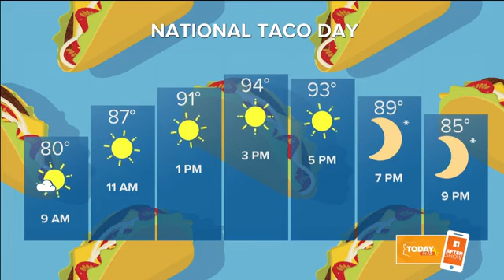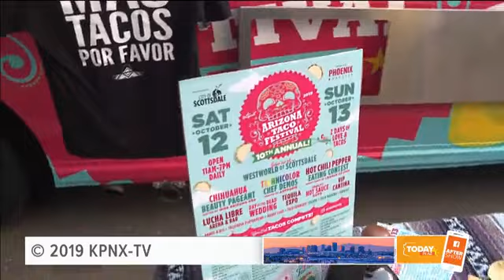Today in AZ After Show - 10.4.19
Happy National Taco Day! What's your go-to place for tacos?